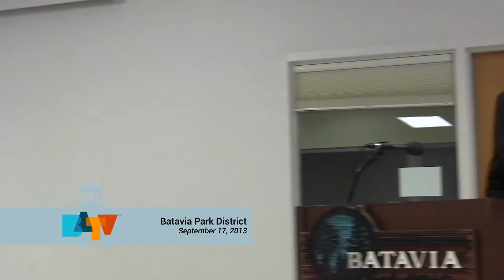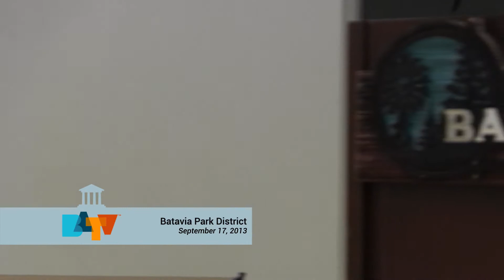Batavia Park District 09-17-13